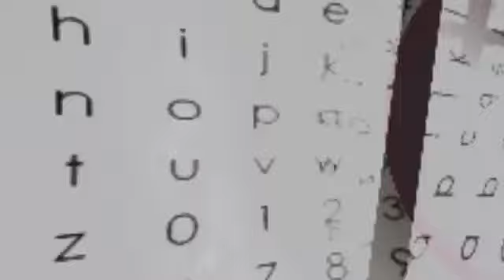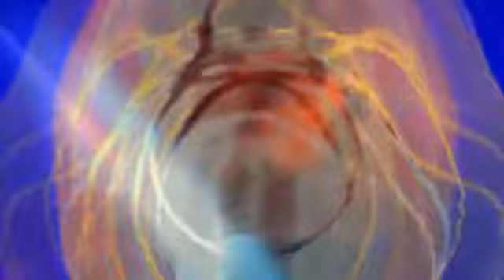New Years Eve Warm-up set 2018 By Dj Tech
Welcome to this set. .”NYE Warm-up”
Im Dj Tech, and the music i am playing is from the Uk44 Music pool...
I hope you enjoy the music, and a very Happy New Year from me and everyone from
Future Sounds and everyone from Uk44 Records and all Sub Labels...
This group will be our home for Live Streaming in the Future..
Please Share if ya like what you hear...

I have permissions to use these Labels

Compulzion records
Compulzion Hard records
Benefactor records
EDM records
HTE records
Hyper reality records
UK44 records